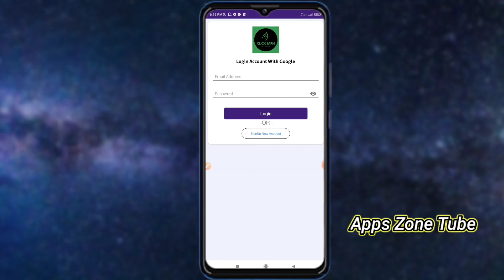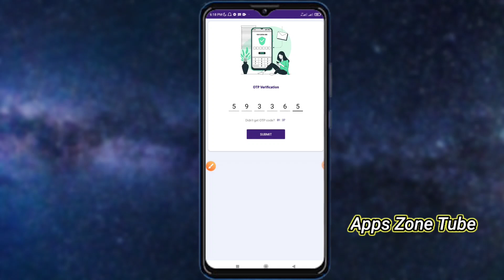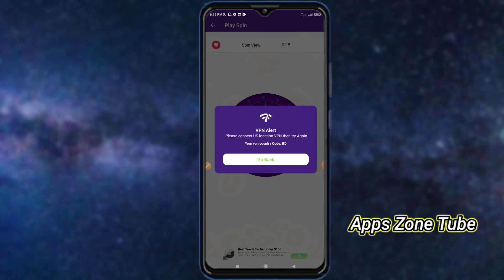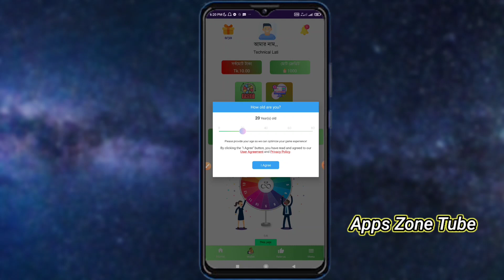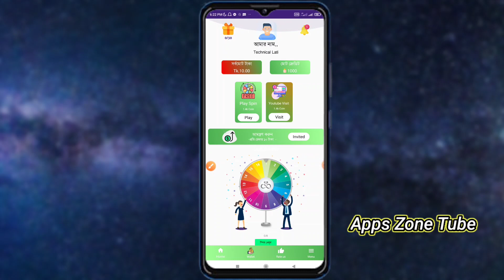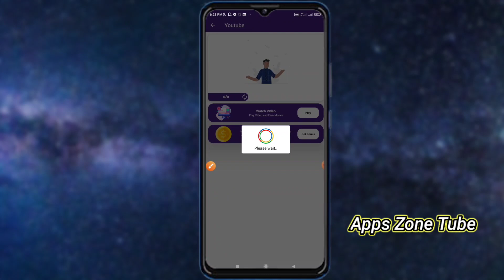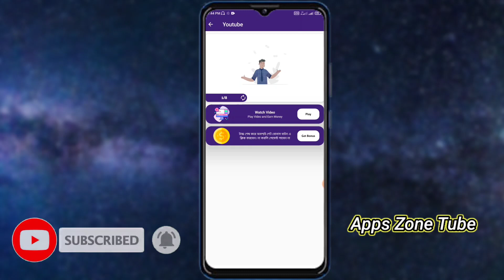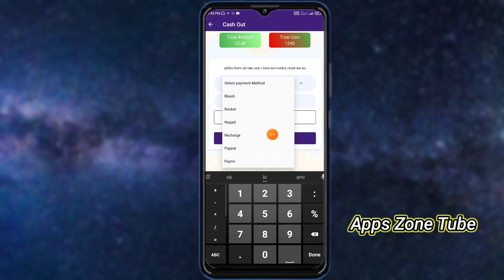1 Login = ৳50, ৳500 ‼ Payment in 100% Working...‼ online income 2022 ‼ অনলাইন ইনকাম মোবাইল দিয়ে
ভিডিও তে দেখা এ্যাপ টির কাজ শেষ হয়েগেছে ।